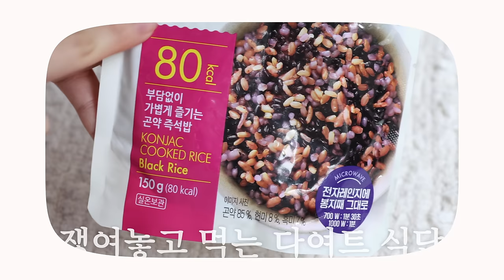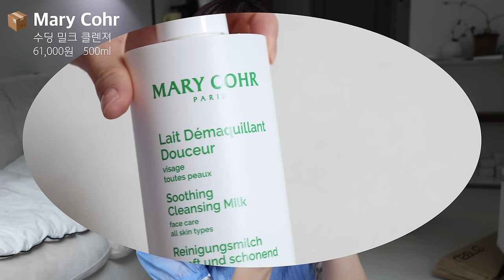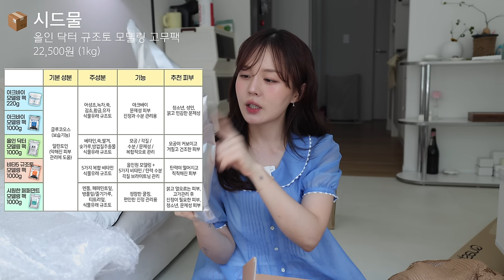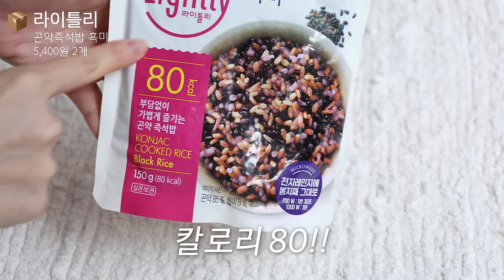요즘 산 것들 📦ALL 내돈내산 💸 ( 자취러 생활꿀템♡" 청소가 편해짐🧹ㅣ이케아 이건 꼭 사!ㅣ감성 소품🥣ㅣ다이어트 한약ㅣ피부과 꿀템ㅣ다이어트 식단ㅣ재재재구매 의료용 압스 )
우연이들  all 내돈내산으로  최근에 제가 산 것들..💸 잘 보고계신가요
평소 옷쇼핑도 많이하지만 생활템도 무지하게 구매하고 있어서 공유하고싶었어요
편안하게 봐주셨음 좋겠습니다 💗
패션 영상 기다리고 계실텐데 야물딱지게 준비중이니까 쪼꼼만 기다려주세요!
8월이 옷 사기  애매한 시즌인 거 같더라구요 ㅎㅎ
얼른 가을이 왔으면 좋겠는데 더위가 참 길어요
요즘은 코로나도 다시 유행이라는데 모두 건강 유의하고 8월달도 아좌좌 합시다
오늘도 보러와주셔서 감사해요 ! 굿밤-!

제품정보 📍

쿼시
청소포 밀대
22,900원

쿼시
스티키 점착식 청소포 60매
15,000원

옐로욜로
카카오칩스
3,000원

센시안
메디슬리머 워크
17,900원

센시안
메디슬리머 나이트케어 반발 수면용
40,900원 S-size

마리꼬
수딩 밀크 클렌저
61,000원 500ml

헤베스템
크림 랩핑 마스크팩
40,000원 (5ea)

이케아
PRICKIG 프리키그
(전자 레인지 뚜껑)
1,900원

이케아
VIDEVECKMAL 비데베크말
(설거지솔+디스펜서)
2,900원

브라켓테이블
우드 셰이커 박스
28,000원~

브라켓테이블
소면기
8,000원

브라케세이블
월넛/오크 1인 한수저
12,800원 오크

브라켓테이블
빈티지 커트러리 받침대
17,800원 (2개 세트)

시드물
올인 닥터 규조토 모델링 고무팩
22,500원 (1kg)

라이틀리
곤약즉석밥 흑미
5,400원 2개

커넥트닥터
청연채
244,000원 (1세트/30포) / 2단계

⏰타임라인

00:00 intro
00:19 스타뜨!
00:32 오늘 메이크업 정보 여기요
01:18 언박싱 해볼까요📦
01:39 요즘 제가 푹 빠진 청소템
02:02 신기방기 청소포!
03:20 올영 인기템 초코간식
04:20 제가 ㄹㅇ 제일 잘신는 압스
06:08 피부관리실에서 쓰는 클렌징
07:20 한 번 써도 효과 나오는 팩
08:13 자취러의 감성템 쇼핑
08:38 이케아 쇼핑리스트
10:03 감성 한바가지 보관함
10:44 접시 1
11:02 수저세트
11:13 중세시대 그릇..ㅋㅋ
11:27 중세시대 2탄
11:51 안흔해서 좋은 수저받침
12:20 10년만에 다시 찾은 브랜드
13:11 다이어트 식단템
14:29 다이어트 한약은 꼭 신중하게.
16:46 outro